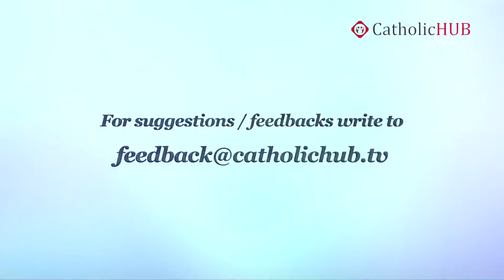Monday English Mass at Shrine Of Our Lady Of Health, Khairatabad,HYD, TS,INDIA,30-05-16